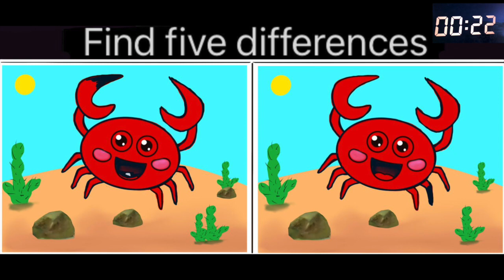Find a difference - Crab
Find differences in two similar photos. Exercise and sharpen your brain